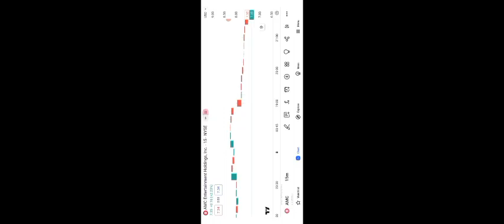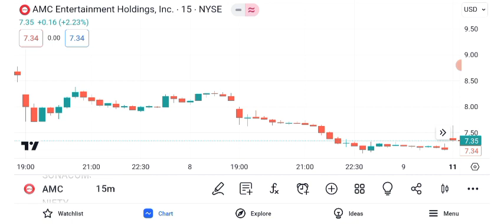GARY GENSLER STILL PAID BY GOLDMAN SACHS?! 🔥 – AMC Stock Short Squeeze Update